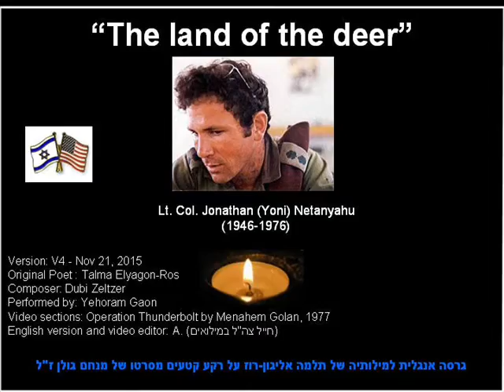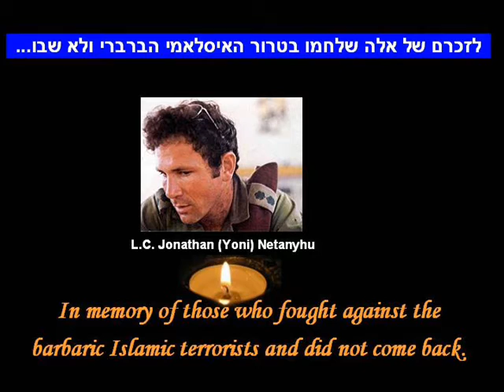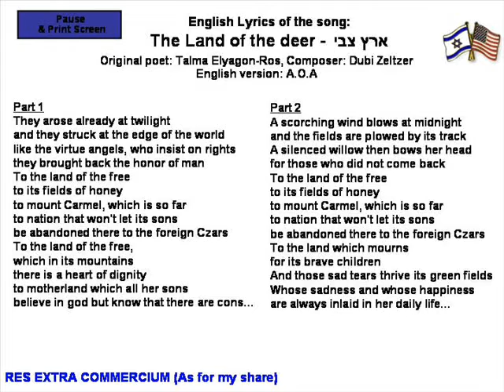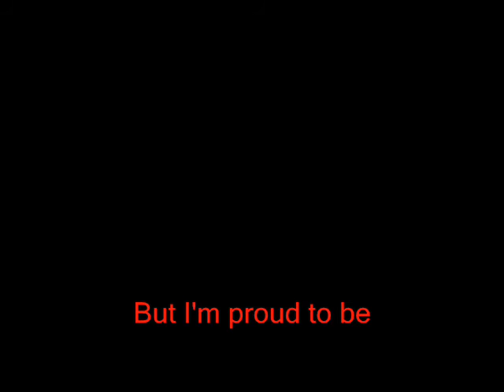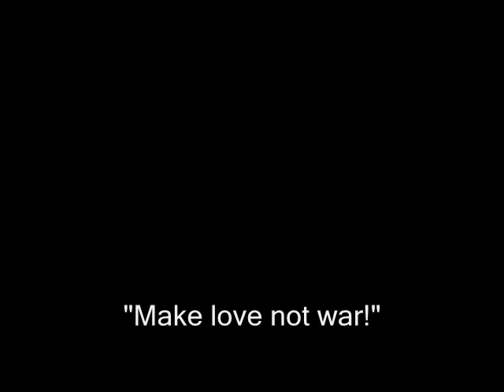Land of deer - V4 - by Yehoram Gaon